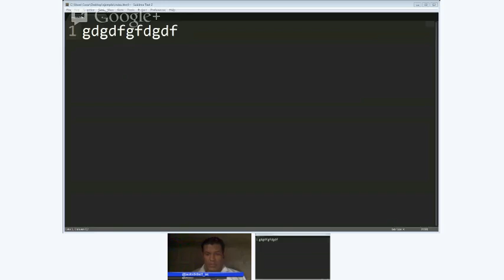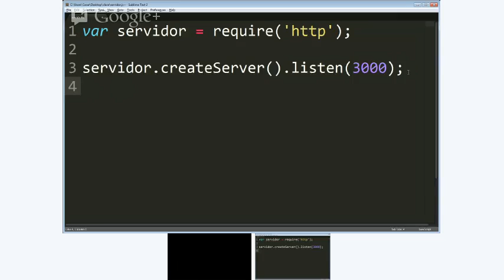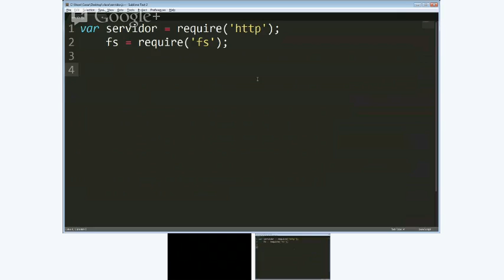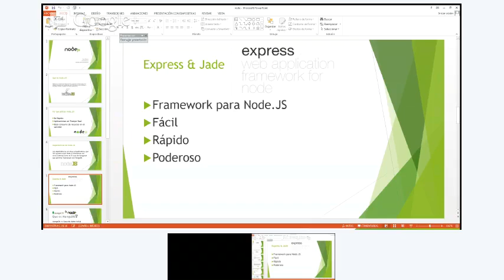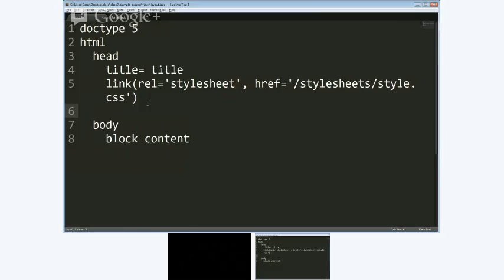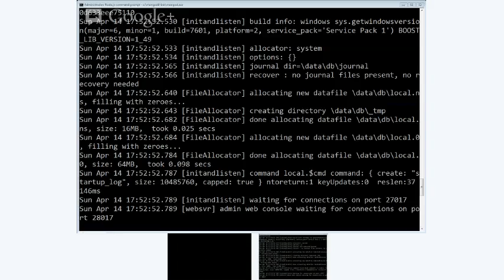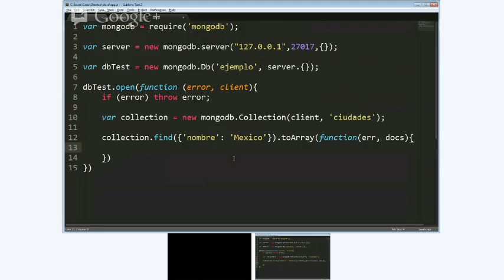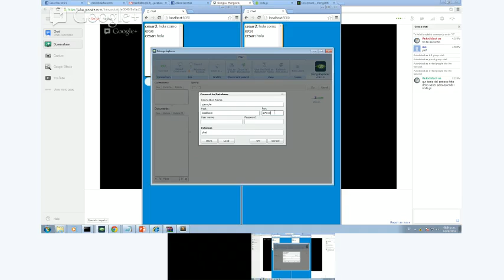Nodejs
Cesar Becerra, nos muestra los primeros pasos que debemos conocer para aprender Nodejs.

Video introductorio a Nodejs, utilización del Framework Express, algo de Jade y por último, uso de MongoDb.